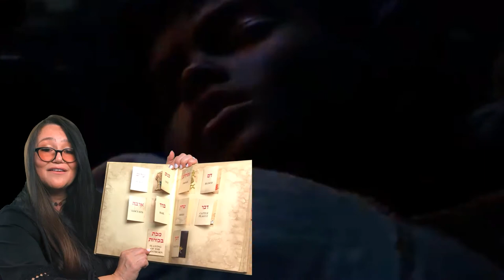Blanca Degarr Masci gives an introduction to Passover final video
Blanca Degarr, from NBC’s television classic series Rags to Riches, gives a brief introduction to the meaning of Passover and shares the family’s Haggadah tradition of TELling the story.

In order to continue bringing you quality entertainment, please consider supporting us through any of the following support links:

CAMERA GEAR
We use iPhones and iPads with Switcher Studio to go live.  But here are some exeptional additional options for webstreaming.
Logitech HD Pro Webcam C920
Logitech C922 Pro Stream Webcam

DIRECT AUDIO EQUIPMENT
This is one of my favorite products to take audio from your mixing board direct to your recording device
🌟iRig HD 2 digital guitar interface

MICROPHONES
🌟AKG Perception 220 Professional Studio Microphone
🌟Shure SM58-LC Cardioid Dynamic Vocal Microphone
🌟Blue Yeti USB Mic
Blue Snowball iCE USB Mic
🌟Lavalier Lapel Microphone

HEADPHONES
🌟Bose QuietComfort 35 II Wireless Bluetooth Headphones, Noise-Cancelling

MIXING BOARDS
🌟Allen & Heath ZED-10FX
Mackie, B Box, 12-channel

AUDIO MONITORS
🌟Mackie Studio Monitor

PA SYSTEMS & SPEAKERS
🌟Bose L1 Model II System With B2 Bass
🌟EV ZLX12P 12" 2-Way 1000W Full Range Powered speaker

OTHER EQUIPMENT
🌟ePhotoInc 5' x 7' Photo Collapsible CHROMAKEY Green/Blue Screen